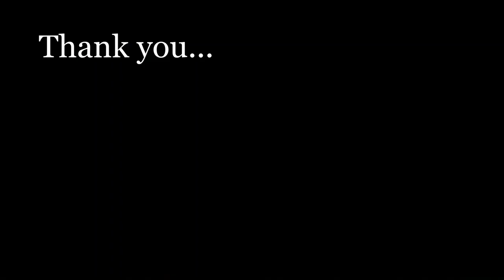Left 4 Dead 2: Epic Fails, Funny Special Encounters & Hard Moments in Left4Dust & Heartbreak Fridge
Platform: PC
Game: Left 4 Dead 2
Mode: Campaign Expert Single Player

Featuring the some highlights on 2 different custom maps, playing them in SP Mode.